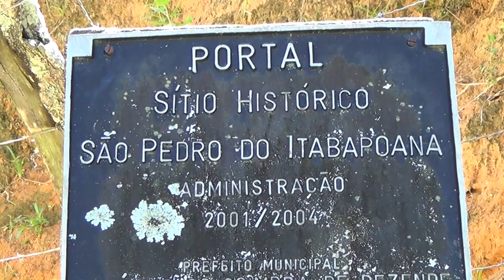São Pedro do Itabapoana, passeio matinal 2/2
Passeamos pela estrada vicinal que passa pelo campo santo, uma linda manhã ensolarada do dia 21 de abril de 2017, uma sexta-feira. Nesta segunda parte passamos pelo Portal principal até a Venda do Gonzaga